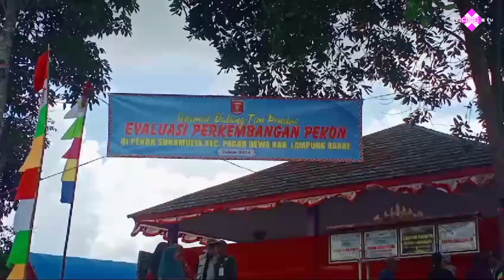🔴 EPP KEC PAGAR DEWA DI PEKON SUKA MULYA